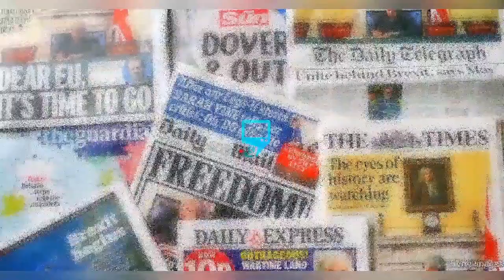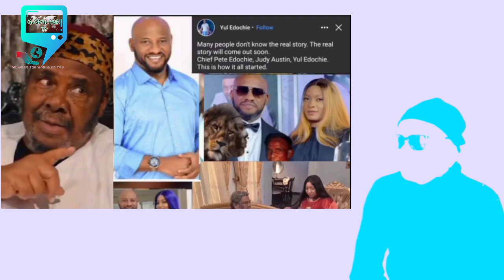YUL EDOCHIE SCATTER TABLE ! I WAS FORCED TO MARRY MAY 20 YEARS AGO BY....